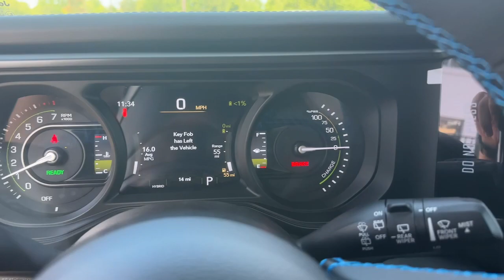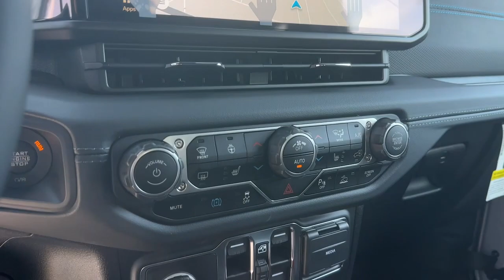2024 Jeep Wrangler_4xe Atlanta, Roswell, Alpharetta, Johns Creek, Woodstock 37681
Silver Zynith Clearcoat New 2024 Jeep Wrangler_4xe Rubicon X available in 11460 Alpharetta Hwy, Roswell, Georgia at Palmer CDJR. Servicing the Atlanta, Roswell, Alpharetta, Johns Creek, Woodstock, GA area.

Palmer CDJR
11460 Alpharetta Hwy

Check out this great value! Heres a vehicle which packs big-league power and versatility in a midsize SUV package set apart from the masses thanks to unmistakable styling. Turbocharger technology provides forced air induction enhancing performance while preserving fuel economy. Jeep infused the interior with top shelf amenities such as: power moon roof power windows and leather upholstery. It features an automatic transmission 4-wheel drive and a 2 liter 4 cylinder engine. We pride ourselves in the quality that we offer on all of our vehicles. Stop by our dealership or give us a call for more information.HYBRID BACK-UP CAMERA 4X4 LEATHER HEATED FRONT SEATS HEATED STEERING WHEEL NAVIGATION BLUETOOTH REMOTE START MP3 Player BLIND SPOT MONITORING KEYLESS ENTRY SAT RADIO LED HEADLIGHTS TURBOCHARGED ALLOY WHEELS. MSRP: $74940 SALE Price: $73940!
TRANSMISSION: 8-SPEED AUTO 8P75PH PHEV  (STD),QUICK ORDER PACKAGE 29Y RUBICON X  -inc: Engine: 2.0L I4 DOHC DI Turbo PHEV  Transmission: 8-Speed Auto 8P75PH PHEV  SiriusXM Radio Service  Freedom Panel Storage Bag  Rear Window Defroster  Blind Spot & Cross Path Detection  Leather Wrapped Shift Knob  Rear View Auto Dim Mirror  Rear Window Wiper/Washer  Heated Front Seats  Premium Door Trim Panel  Power 4-Way Passenger Lumbar Adjust  GPS Navigation  Power 4-Way Driver Lumbar Adjust  SiriusXM w/360L  Connected Travel & Traffic Services  Acoustic Front Seat Area Carpet  Heated Steering Wheel  Power Adjust 8-Way Front Passenger Seat  Steel Front Bumper  Alpine Premium Audio System  Integrated Off-Road Camera  Remote Start System  HD Radio  Body Color 3-Piece Hard Top  #1 Seat Foam Cushion  Auto High Beam Headlamp Control  No Soft Top  Acoustic Laminated Front Door Glass  ParkSense Rear Park Assist System  Power Adjust 8-Way Driver Seat  Leather Wrapped Park Brake Handle  Steel Rear Bumper,SILVER ZYNITH CLEARCOAT,GVWR: 6 600 LBS  (STD),ENGINE: 2.0L I4 DOHC DI TURBO PHEV  (STD),BLACK  NAPPA LEATHER SEATS,MOPAR ALL-WEATHER FLOOR MATS,SKY 1-TOUCH POWER TOP  -inc: Rear Window Defroster  Rear Window Wiper/Washer  Removable Rear Quarter Windows  Power Top Quarter Window Storage Bag,Turbocharged,Four Wheel Drive,Locking/Limited Slip Differential,Locking/Limited Slip Differential,Tow Hitch,Power Steering,ABS,4-Wheel Disc Brakes,Brake Assist,Locking/Limited Slip Differential,Brake Actuated Limited Slip Differential,Aluminum Wheels,Tires - Front All-Terrain,Tires - Rear All-Terrain,Conventional Spare Tire,Tow Hooks,Tow Hooks,Heated Mirrors,Power Mirror(s),Privacy Glass,Intermittent Wipers,Variable Speed Intermittent Wipers,Rollover Protection Bars,Power Door Locks,Daytime Running Lights,Automatic Headlights,LED Headlights,Fog Lamps,AM/FM Stereo,Navigation System,Satellite Radio,Bluetooth Connection,Requires Subscription,MP3 Player,Steering Wheel Audio Controls,Auxiliary Audio Input,Smart Device Integration,Pass-Through Rear Seat,Rear Bench Seat,Adjustable Steering Wheel,Trip Computer,Power Windows,Keyless Entry,Power Door Locks,Keyless Start,Keyless Entry,Power Door Locks,Universal Garage Door Opener,Cruise Control,Adaptive Cruise Control,Climate Control,Multi-Zone A/C,A/C,Driver Vanity Mirror,Passenger Vanity Mirror,Driver Illuminated Vanity Mirror,Passenger Illuminated Visor Mirror,Floor Mats,WiFi Hotspot,Power Windows,Power Door Locks,Trip Computer,Security System,Immobilizer,Traction Control,Stability Control,Traction Control,Front Side Air Bag,Front Collision Mitigation,Tire Pressure Monitor,Driver Air Bag,Passenger Air Bag,Front Head Air Bag,Rear Head Air Bag,Passenger Air Bag Sensor,Child Safety Locks,Back-Up Camera